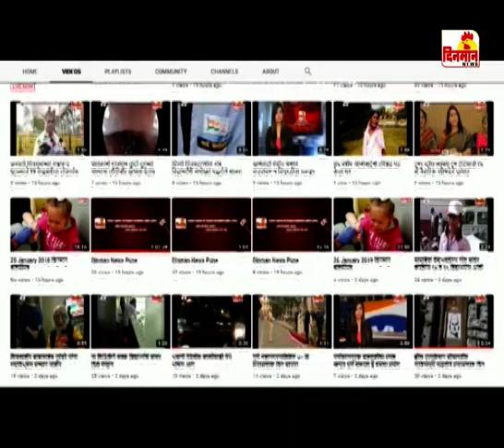29 April 2019 दिनमान बातमीपत्र